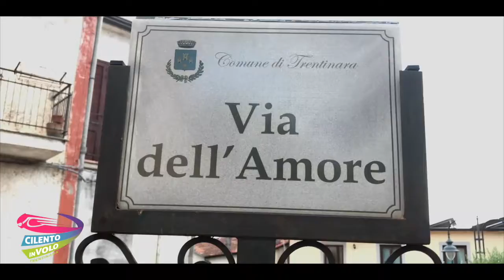37 alfonso e deborah 22 09 2019Zipline Cilento in volo Trentinara SA